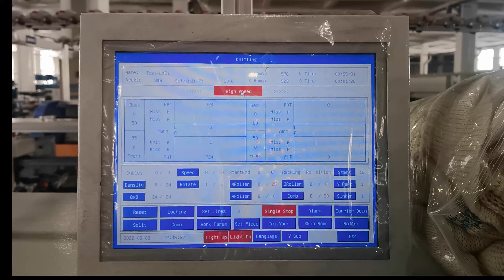5G 80inch double system long bed knitting machine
longixng new model  2 system flat bed knitting machine.
80inch needle bed
insert needle bed changeable
transfer needle
double roller take down
full selection system
8 yarn carrier rail 8+8 Yarn carrier